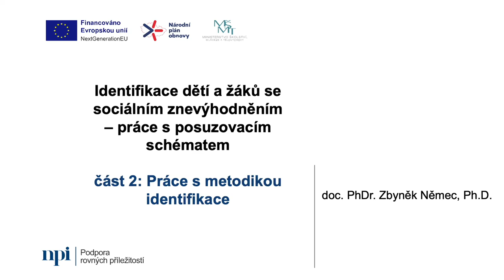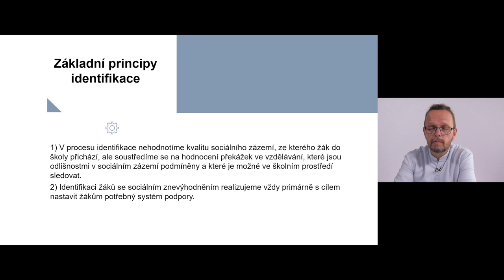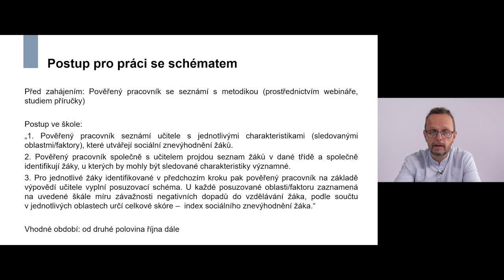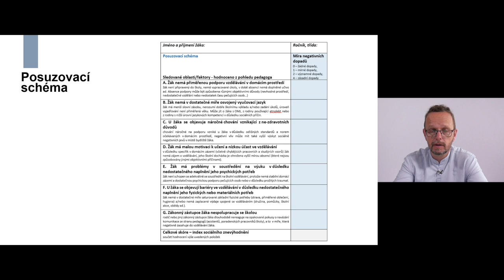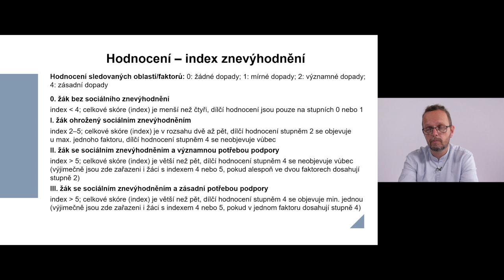Identifikace dětí a žáků se sociálním znevýhodněním - práce s posuzovacím schématem 2.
Část 2: Práce s metodikou identifikace
Cílem tohoto webináře je seznámit účastníky s posuzovacím schématem, které
mohou v praxi základních škol využít k identifikaci žáků se sociálním znevýhodněním,
specifikuje jednotlivé hodnocené oblasti a tipy pro praktickou implementaci.

Posuzovací schéma i celou rozšířenou a aktualizovanou verzi Metodiky identifikace dětí a žáků se sociálním znevýhodněním v mateřské, základní a střední škole, kterou vydává NPI v rámci projektu Podpora rovných příležitostí (PROP), najdete na